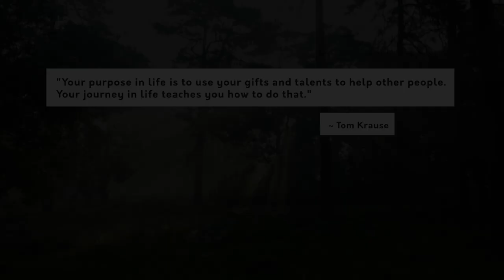Your Gifts Aren't Yours - Spoken Word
Your gifts and talent aren't really yours when you think about. This spoken word explores the meaning behind what it means to be gifted, and what it means be talented. Your gifts aren't yours!